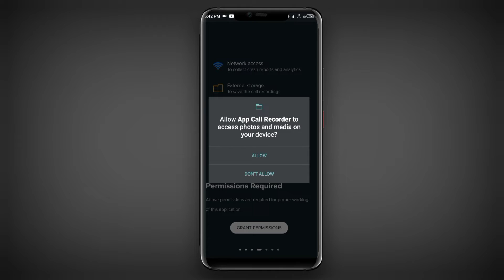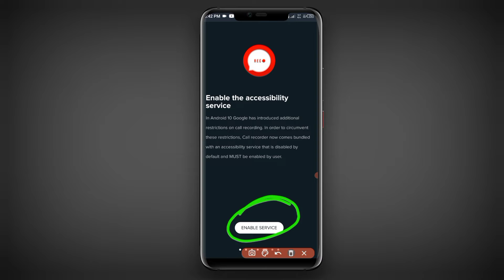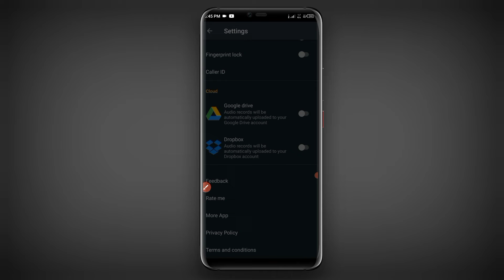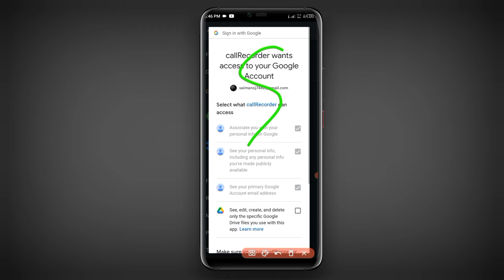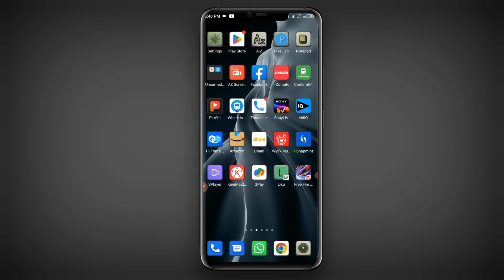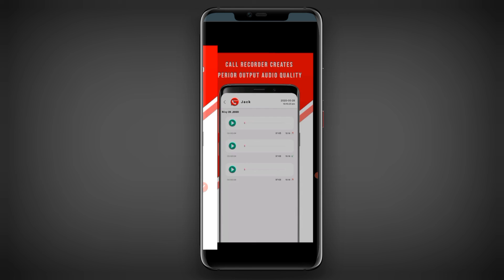ଏବେ Whatsapp କଲ ରେକର୍ଡ କରନ୍ତୁ | How To Record WhatsApp Call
2: How to record whatsapp call automatically
3: How to record whatsapp voice call
4: Whatsapp call recorder
5: Whatsapp call recorder for android
6: how to record whatsapp call odia
7: how to record whatsapp call with audio
8: how to record whatsapp call without app
9: how to record whatsapp call on android phone
10: how to record whatsapp calls secretly

I'm on Instagram as @excellentmanoj. Install the app to follow my photos and videos.